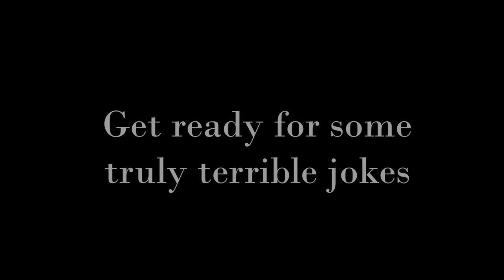Traditions and Explanations of Words Associated with Halloween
In this week's video we are going to walk through the mists and mysteries of Halloween. How and where did it start? What does it mean? What are some of the words associated with this festive event that all the family can join in.

Attributions:
Music
Images